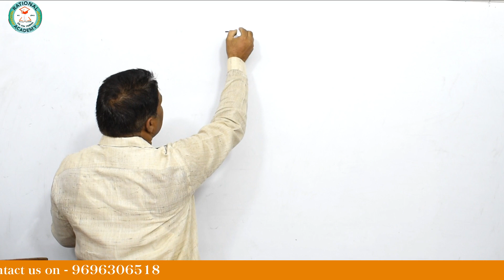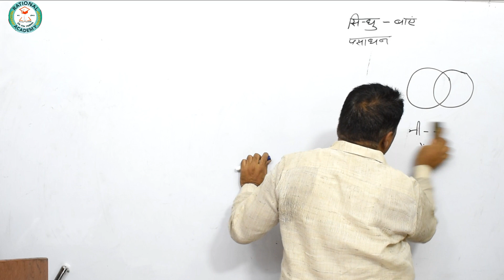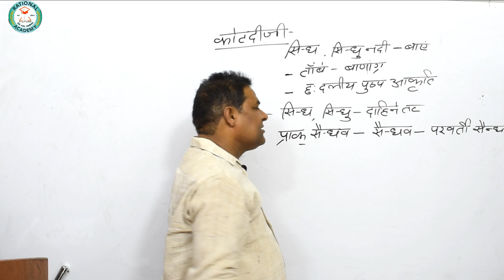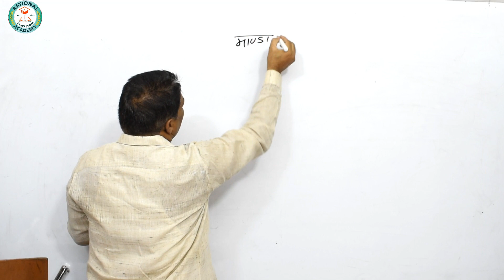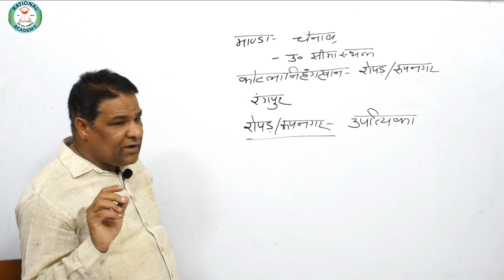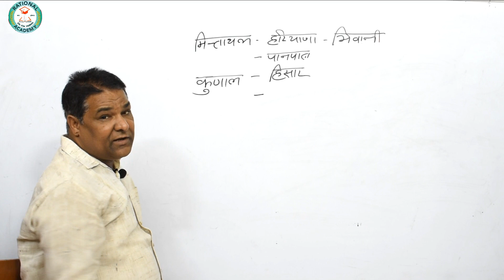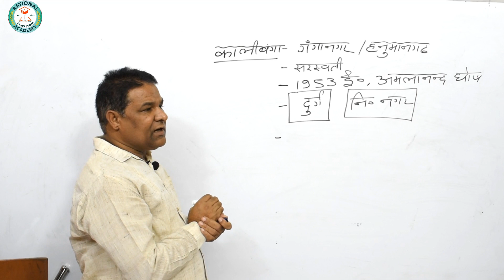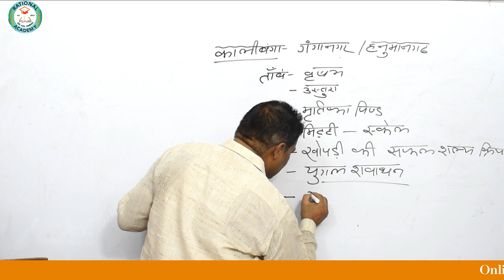Lecture-15 ART (TGT, PGT, KVS, NVS, NET, JRF) BY Dr P N VERMA INDUS VALLEY CIVILISATION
Lecture-04 tgt/pgt/net/jrf/kvs/nvsआर्ट विषय के सम्पूर्ण कोर्स में प्रवेश लेने हेतु 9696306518 पर ART ENTRY लिखकर् WHATSAPP करें।।